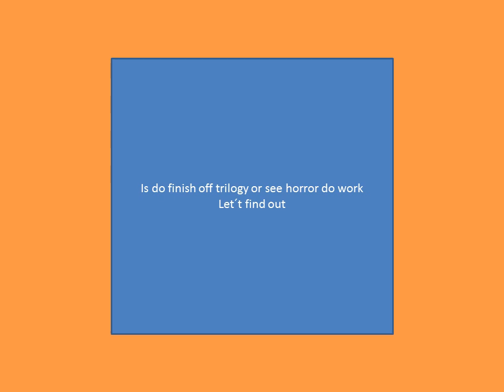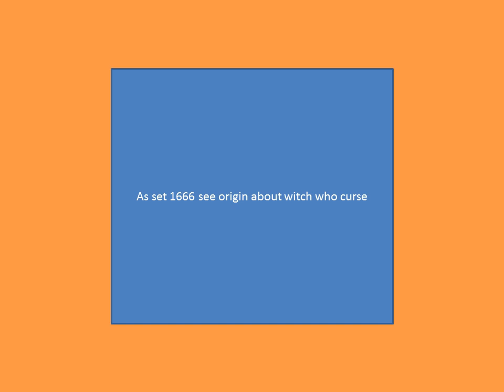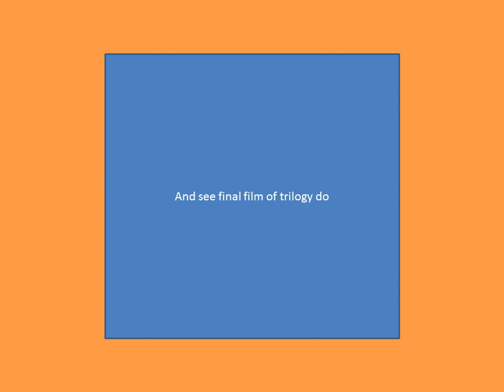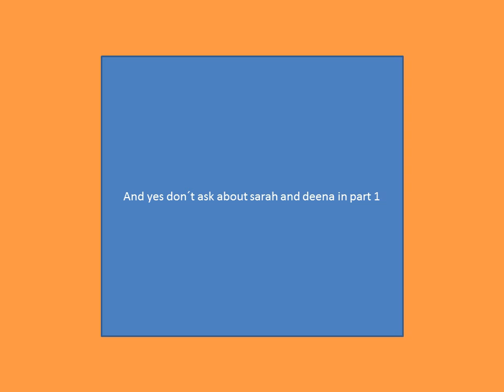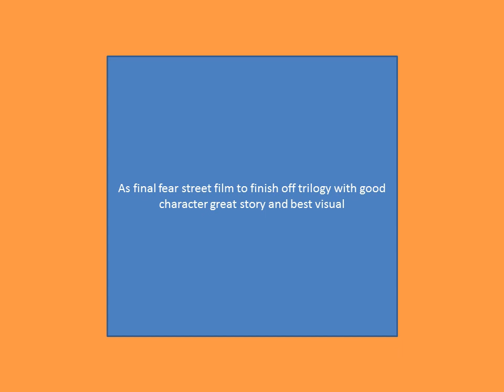day 24 fear street part 3 - 31 day of more halloween review